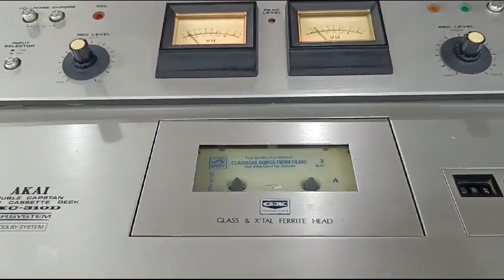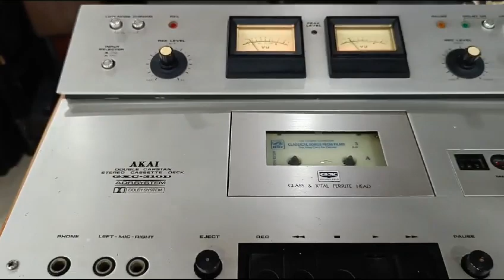Akai GXC-310D Cassette Tape Deck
Akai GXC-310D

Cassette Tape Deck (1976)

Specifications

Track System: 4-track, 2-channel stereo

Tape Speed: 4.75 cm/s

Heads: 1 x record/playback, 1 x erase

Motor: hysteresis synchronous

Tape Type: type I, CrO2, FeCr

Noise Reduction: B

Frequency Response: 30Hz to 17kHz  (FeCr tape)

Signal to Noise Ratio: 50dB

Wow and Flutter: 0.17%

Total Harmonic Distortion: 3%

Input: 70mV (line), 0.5mV (mic)

Output: 0.775V (line)

Dimensions: 440 x 145 x 300mm

Weight: 8.6kg